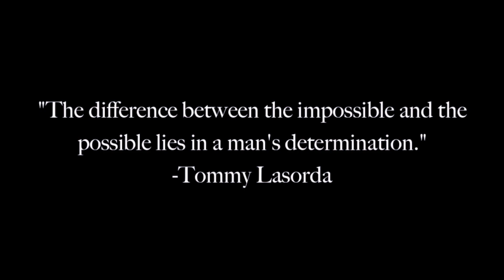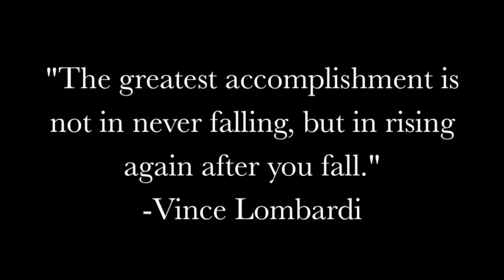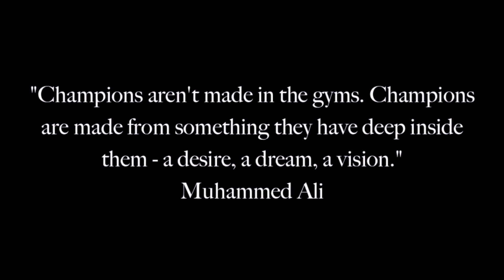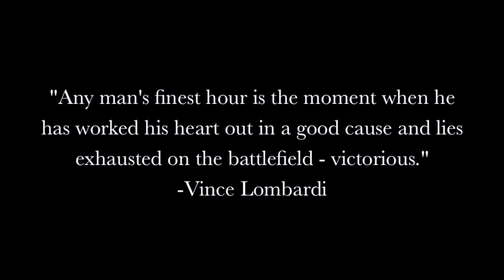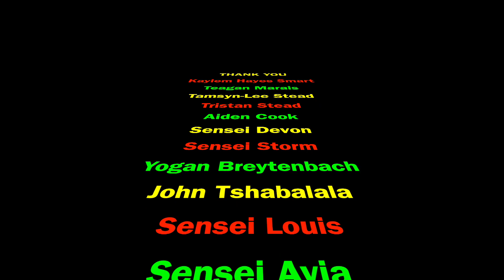PMA Awards 2019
Highlights of an extremely successful 2019 - video courtesy of Joel Stead